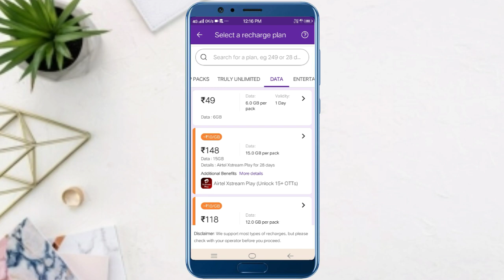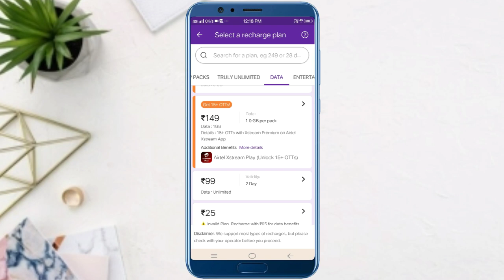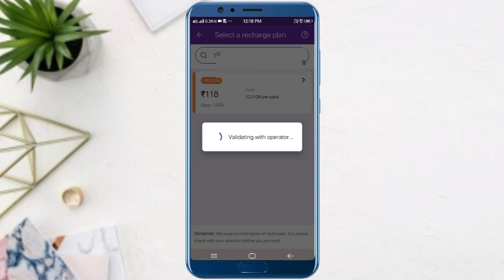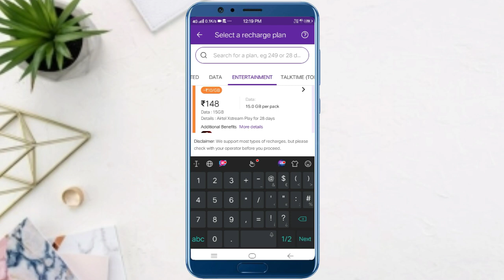Airtel sim ko chalu rakhne ke liye kitne ka recharge kare // Airtel sms pack recharge //airtel otp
Airtel ka sabse sasta recharge plan 2023 || Airtel sim mai sms otp ke liye kon sa recharge kare